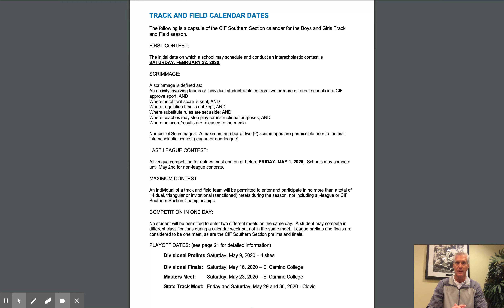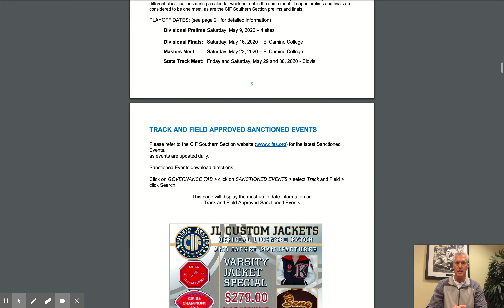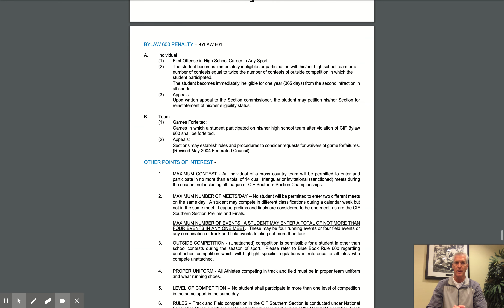CIF-SS FORD Track And Field Season Preview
Watch this video by CIF-SS Assistant Commissioner Rainer Wulf for an overview of the Track And Field Season Preview